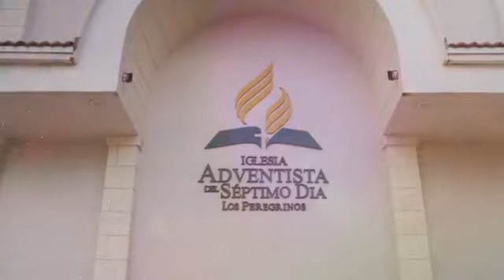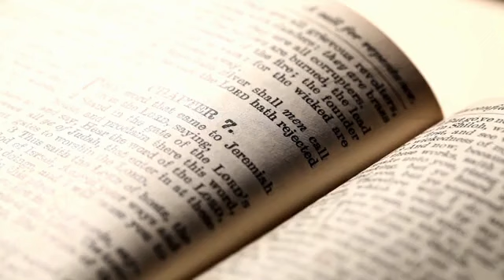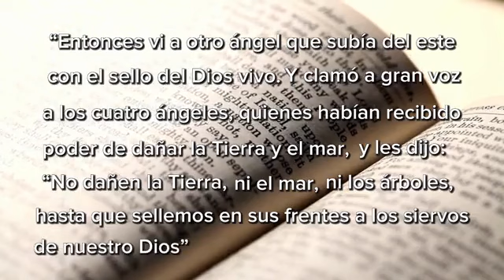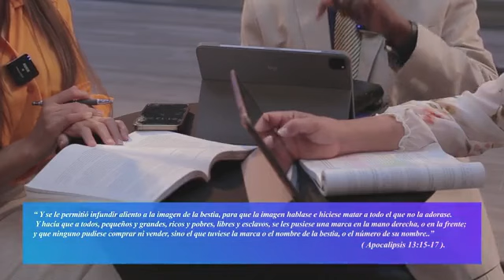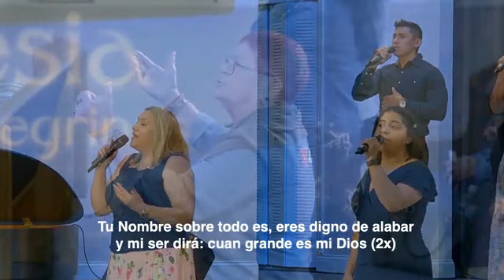Iglesia Adventista del Séptimo Día Los Peregrinos, Pastor Yoel Gonzalez -"Dios en Medio del Caos"